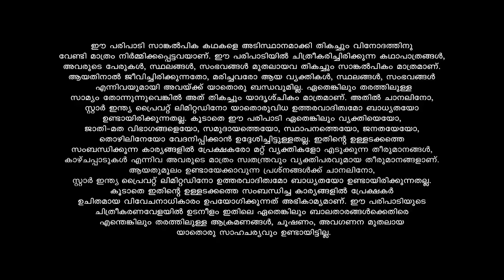Patharamattu അഭിയ്‌ക്കൊപ്പം ഈ രാത്രി പങ്കിടാൻ നവ്യ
A covetous mother sets out to get her three daughters married to wealthy grooms. Will destiny play its part and help the girls find their soulmates?